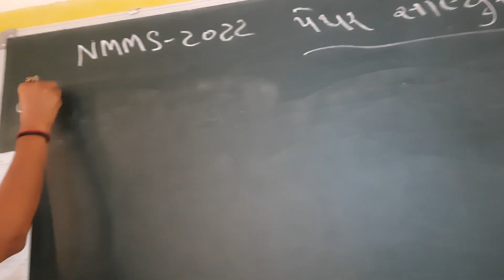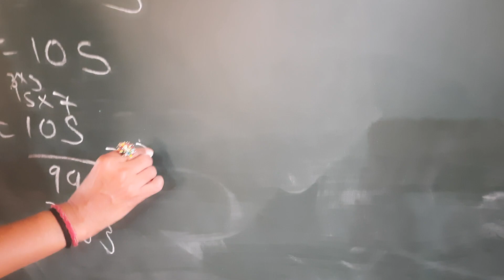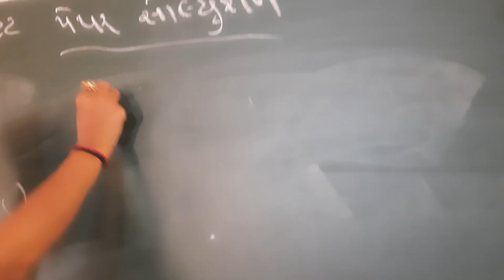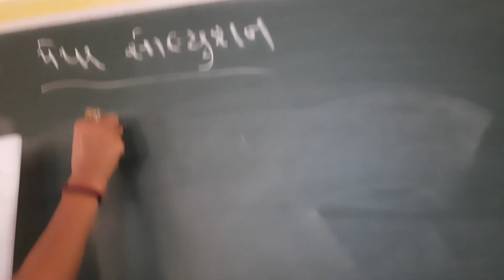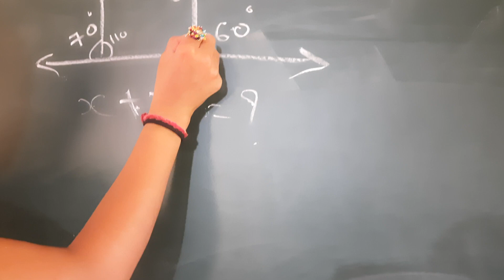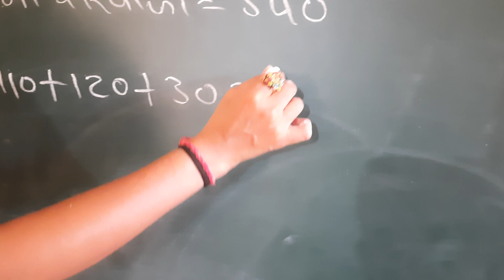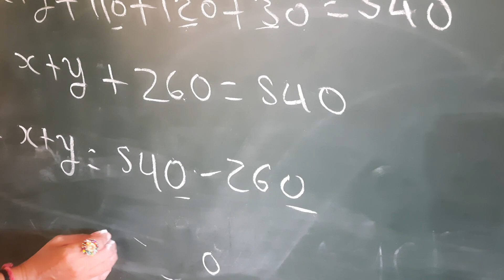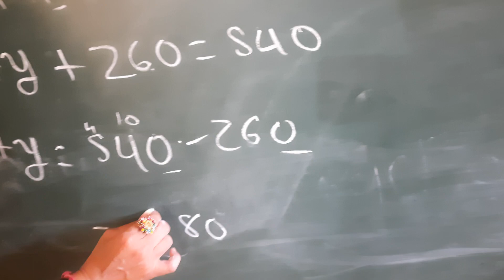nmms exam paper solution 2022 maths 18 April 2022(3)